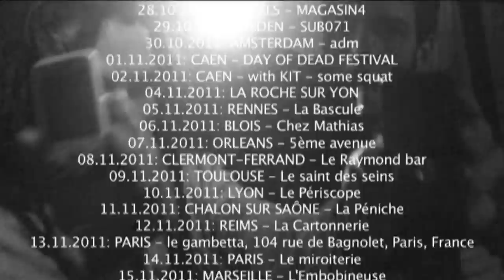Stig Noise 2011 - Europe.5.weeks.in - Trailer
Trailer for forthcoming straight to internet STIG NOISE EUROPE TOUR 2011 Documentation.

:p

5 weeks in. made it to spain.
mess.

(with Divorce)
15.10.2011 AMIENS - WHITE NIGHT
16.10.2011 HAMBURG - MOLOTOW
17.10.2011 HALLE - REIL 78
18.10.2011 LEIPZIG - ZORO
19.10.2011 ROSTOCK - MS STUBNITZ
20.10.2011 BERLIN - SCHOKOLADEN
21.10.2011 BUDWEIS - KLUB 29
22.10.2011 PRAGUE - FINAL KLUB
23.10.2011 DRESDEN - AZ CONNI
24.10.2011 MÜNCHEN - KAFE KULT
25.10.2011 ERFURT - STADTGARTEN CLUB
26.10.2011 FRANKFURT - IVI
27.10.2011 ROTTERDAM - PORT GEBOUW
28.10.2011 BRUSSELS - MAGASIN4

France.

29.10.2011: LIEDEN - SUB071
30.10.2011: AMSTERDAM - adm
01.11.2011: CAEN - DAY OF DEAD FESTIVAL
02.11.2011: CAEN - with KIT - some squat
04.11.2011: LA ROCHE SUR YON
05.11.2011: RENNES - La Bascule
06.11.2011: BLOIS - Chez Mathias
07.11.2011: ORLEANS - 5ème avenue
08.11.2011: CLERMONT-FERRAND - Le Raymond bar
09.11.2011: TOULOUSE - Le saint des seins
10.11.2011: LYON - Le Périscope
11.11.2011: CHALON SUR SAÔNE - La Péniche
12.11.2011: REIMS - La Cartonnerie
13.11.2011: PARIS - le gambetta, 104 rue de Bagnolet, Paris, France
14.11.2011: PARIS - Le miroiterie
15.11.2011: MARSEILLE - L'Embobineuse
with Commen Deflection Problems; 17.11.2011: TARRAGONA - Groove Bar, Tarragona (ES)
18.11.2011: BARCELONA - Madeira, Barcelona (ES)
19/11/2011: @ Patagonia, Banyoles, (ES)
20/11/2011: @ Mariscal, L'Estartit (ES)
21/11/2011: @ Wurlitzer Ballroom, Madrid (ES)
24/11/2011: @ Up&Down, Montpellier (FR)
26/11/2011: @ Jarsy, En Bauges (FR)
29/11/2011: TBC Millan (ITA)
30/11/2011: @ MILK, Genova (ITA)
01/12/2011: @ Portanova, Itri (ITA)
02/12/2011: @ Perditempo, Napoli (ITA)
03/12/2011: @ Gabba Gabba, Taranto (ITA), w/BOGONG IN ACTION

04/12/2011: @ TBC, Molfetta (ITA)
06/12/2011: @ Rome (ITA) LOCANDA ATLANTIDE w/ DISPO and TZACATA
07/12/2011: @ L'AQUILA (ITA)
08/12/2011: @ TBC Bologna (ITA)
09/12/2011: @ BOLZANO (ITA) w/ DAMO SUZUKI/MANUEL AGNELLI
10/12/2011: @ Karlsruhe (GER)
11/12/2011: @ Salle RTT Brussels (BEL)
12/12/2011: @ Caen (FR)
13/12/2011: @Ryans Bar, Stoke Newington. LAHNDON